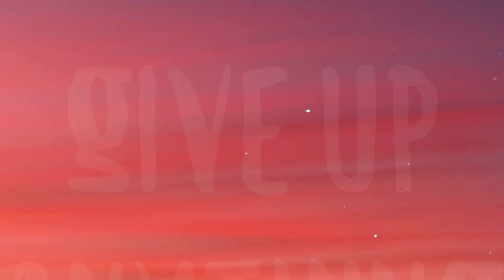Every Summertime - NIKI {Lyric-centric} 🍾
Every Summertime - NIKI {Lyric-centric} 🍾  18 we were undergrads
  Stayed out late
  Never made it to class uh
  Outer Richmond in a taxi cab
  You were sweating bullets
  On the way to my dad's and oh
  You said Baby think
  We're moving too fast ah-ah
  And I swear
  The magnolias flashed a smile
  And that's when I caught me hoping
  You'd stay a while
  Baby I'd give up anything
  To travel inside your mind
  Baby I fall in love again
  Come every summertime
  My daddy taught me
  To choose 'em wisely
  But you don't have to try
  'cause baby I fall in love every summertime
  25 man we're missing church
  Laugh 'bout everyone
  We're hating at work
  Dinner with your sister
  And the jokes kinda hurt
  Cry the way home
  And you're putting me first oh
  Yeah we just always know
  And dancing under streetlights
  Every year we get older
  And I'm still on your side